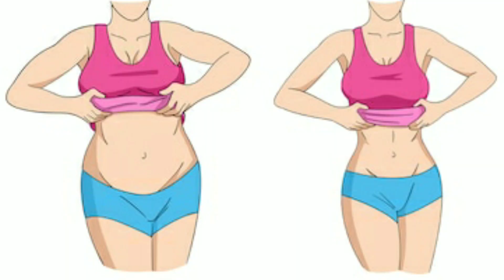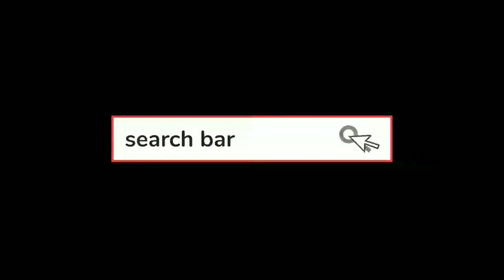How To Burn Belly Fat| Morning Drink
Friends, today i am Sharing with you a drink which is a fat cutter drink. Every morning , have this effective drink to reduce belly fat . Follow this regularly for atleast 6-8 weeks and see the results. I have tried this myself for a very long time and am fully satisfied with this 😌

If you have any queries related to this video or want me to make another video on some topic, do share it with me in the comments section down below or message me directly on my Instagram hande🥰🥰🥰